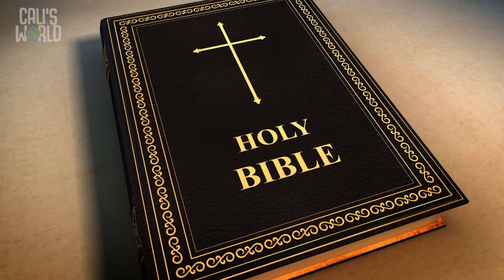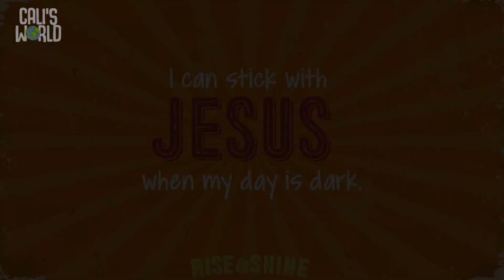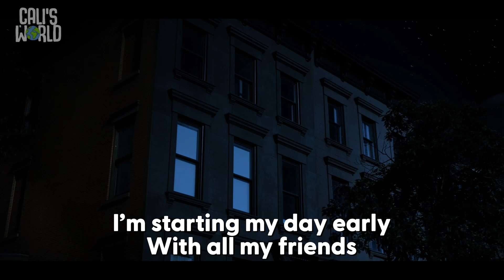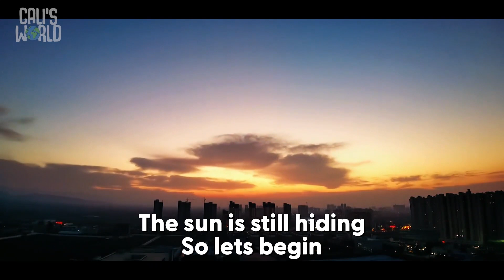Rise & Shine - Week 1 - Preschool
On a farm, life has a daily rhythm (for plants, animals, and people, too). “Life” is what this series is all about, because we’re talking about Easter and Jesus’ triumph over death! In this five-week series, kids will explore the stories leading up to and following Easter Sunday. Together, they’ll discover we can stick with Jesus even when our days are dark, and that because Jesus is alive, we can spend our days meeting with him, trusting he’s there for us, and sharing his love — not just today, but every day!